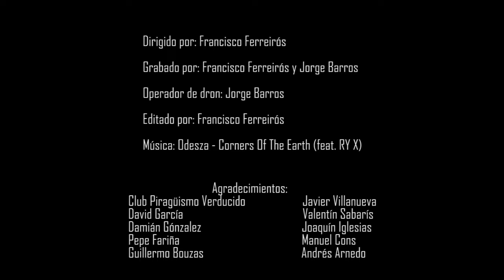LUCHAR POR ALGO - Club Piragüismo Verducido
LUCHAR POR ALGO es un cortometraje documental sobre el Club Piragüismo Verducido dirigido por Francisco Ferreirós y producido por Fran Ferreirós y el Club Piragüismo Verducido, que trata de visibilizar lo que hay detrás de un deporte como el piragüismo y las razones que llevan a los palistas y entrenadores a destinar tanto tiempo, esfuerzo y pasión.

Agradecimientos:
Club Piragüismo Verducido, Javier Villanueva, David García, Valentín Sabarís, Damián Gónzalez, Joaquín Iglesias, Pepe Fariña, Manuel Cons, Guillermo Bouzas y Andrés Arnedo.